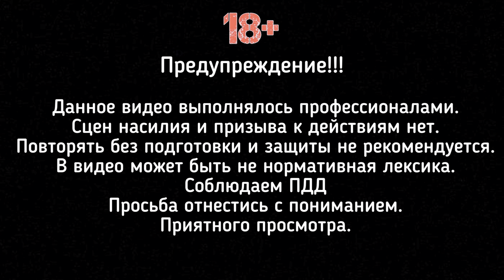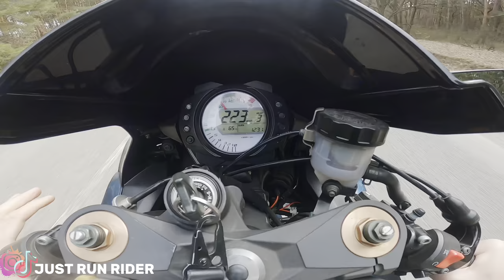Открыли Мото сезон 2024 г. Светловодск | На новом мотоцикле Kawasaki ninja zx10r | Мото Будни ч. 52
Данное видео сделано профессионалками.
Все действия выполнялись в экипировке и с согласием полиции.
Не выполнять таких действий самостоятельно.
Соблюдаем ПДД!

Челлендж с JUST RUN RIDER
Открыли сезон 2024
Открыли Мото сезон 2024 г. Светловодск
Мото встреча г. Светловодск
Проехались по городу на мотоциклах
Мото блогер сделал открытие Мото сезона 2024
Прокатил девушку на мотоцикле
Катаю девушку на мотоцикле
Стант с девушкой на мотоцикле
Катаемся на мотоцикле с девушкой
Мото истории
Запуск мотоцикла после зимы Kawasaki ninja zx9r
Первый выезд в 2024 году на спорт байке
Первый выезд на мотоцикле в 2024 году
Моменты которые не вышли в видео JUST RUN RIDER
Момент поломки мотоцикла
Момент неисправности мотоцикла
Ремонт пластика мотоцикла Kawasaki ninja zx9r
Чиним мотоциклы
Мото истории
Случай на дороге
Поломались по пути
Итоги 2023 года
Новый 2024 год Начало пути JUST RUN RIDER

Мото школа JUST RUN RIDER
Fyp
Мото блогер
Рекомендации
Полиция
Чип тюнинг мотоцикла
Мото пранк
Мото свидание
Мото пикап
Мото знакомства
Viral
Вилли на спорт байке
Бернаут на мотоцикле
заруба Мотоцикл против машины
Заруба мото vs авто
Конфликт на дороге
Мото кросс
MotoGP
Мото такси
Мото эндуро
Погоня
Honda CBR
Yamaha R1
Yamaha R6
Yamaha MT
Suzuki GSX 1000
BMW S1000rr
Ducati Panigali
Aprilia
Hayabusa
Police
Заруба мото против авто
Заруба на дороге
MotoNinja
Хантер
Pilotzx6r
Vlad1000rr
Mike Explosion
Обзор мото
Обзор мотоцикла
Обзор мото класса эндуро
Обзор мото класса спорт
Выбор мотоцикла